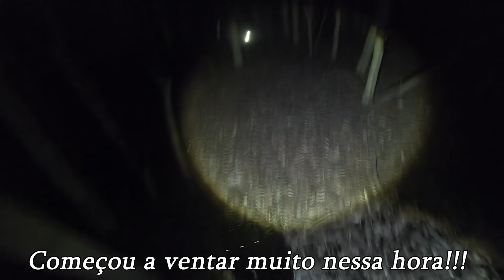CORPO SECO se Manifesta e ATACA Integrante da Equipe! (Achamos uma camera) PT1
WHATSAPP 19 (Disponivel apenas para Membros Caçador Elite +)
(Desativado por enquanto)

Terça as 18:45
Quinta as 19:00

R: Usamos Airsoft e Armas de chumbo pois não temos permissão para usar armas de fogo, levamos para nossa segurança se por acaso a gente trombar com alguem que queira nos fazer mal e tbm para usar contra animais selvagens que possam nos atacar! Em algumas airsofts a gente usa bala de Sal que serve tbm pra repelir espiritos!

R: Somos um grupo de amigos que investigamos fenomenos paranormais, nós entramos em casas abandonadas, lugares com histórias macabras e locais com lendas reais. Mantendo sempre o respeito a qualquer religião e crença!! Nosso intuito não vandalizar nem brincar com as coisas e sim trazer um video de terror para quem curte esse mundo sobrenatural!!

★ EQUIPE C.S ★

★Rafael(Gordin)

★Marco(Markin)

★Nathan

CANAIS PARCEIROS

Terror/Suspense/Ação
2020